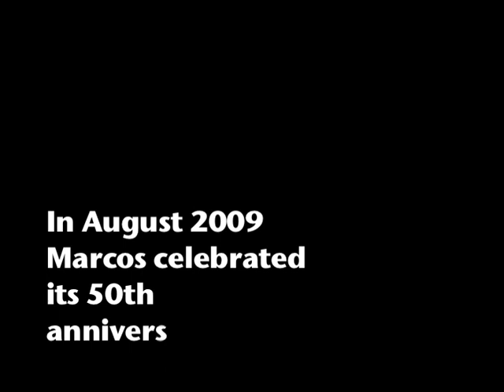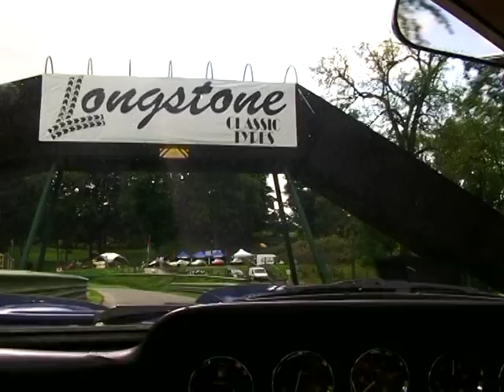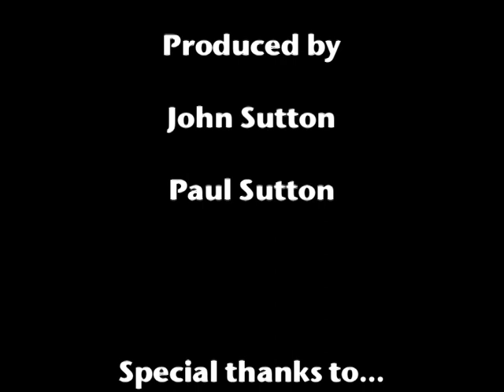Making my Marque (Paul Sutton 2010)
Trailer for a documentary about Marcos cars including a lengthy interview with the founder - and 'Mar' of Marcos - Jem Marsh. The interview is conducted by John Sutton, winner of the 1961 Autosport Championship, in one of the first ever Marcos cars, the GT (also known as the 'Ugly Duckling'). Famous drivers of the GT include Jackie Stewart, Jackie Oliver and Jem Marsh himself... The documentary also includes extensive footage of the Marcos 50th Anniversary celebrations at Sudely Castle and Prescott in August 2009.